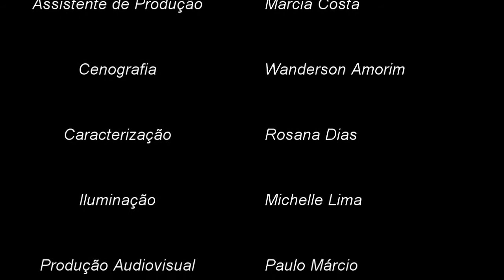O MORTO VIVO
Apresentações - Dia 24,25 e 26 de Agosto de 2017 às 20hs

Arena Carioca Chacrinha - Pedra de Guaratiba

Texto Adaptado - Léo Ferreira

Produção Audiovisual - Paulo Márcio

Direção Geral e Supervisão - Ana Miranda

Realização:
OFICINA DE ATORES EM 3 ATOS.

Direção Ana Miranda